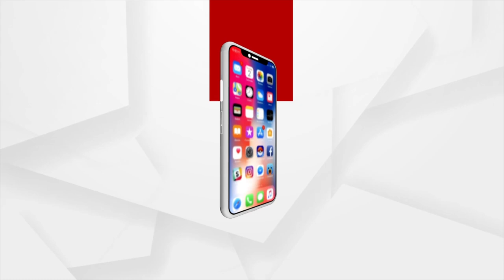ଆଜି ଆଲୋକର ପର୍ବ ଦୀପାବଳୀ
ଆଜି ଆଲୋକର ପର୍ବ ଦୀପାବଳୀ । ପିଣ୍ଡଦାନ ସହ ବଡବଡୁଆଙ୍କୁ ଡାକିବା ପରମ୍ପରା । ସେପଟେ ସୂର୍ଯ୍ୟପରାଗକୁ ନେଇ ଶ୍ରୀମନ୍ଦିରରେ ଆଜି ସ୍ବତନ୍ତ୍ର ନୀତିକାନ୍ତି ।